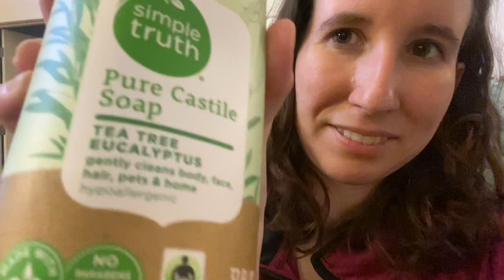Got My Own Foot bath!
Chilling with a foot bath while watching tv and having my dinner 🥘 🧼 This is the life.